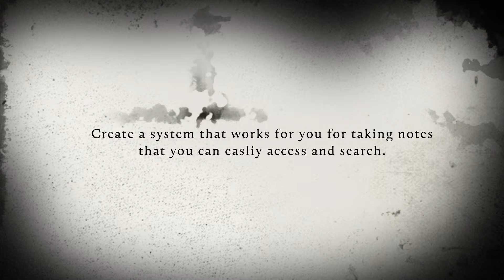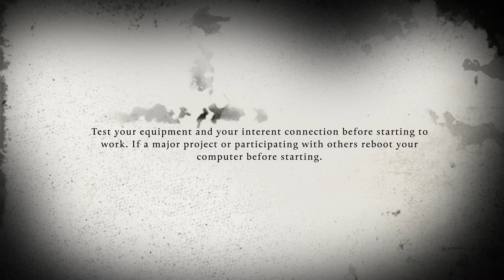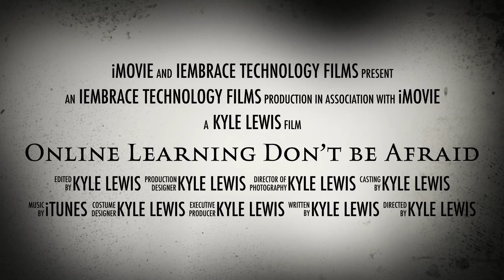Online Learning Don't be Afraid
Added an updated version of this video fixing a typo and changing a picture will leave this one up for a while before deleteing.